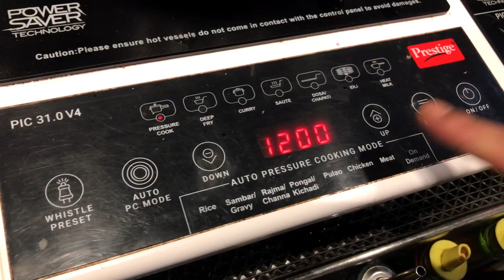What is Simple Syrup ‖ Simple Syrup vs Sugar Syrup ‖ making Gomme Syrup ‖ in Hindi ‖ Mixology Master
Simple syrup is a liquid sweetener made by dissolving refine sugar in water. That's literally it. Simple syrup disperses sweetness evenly throughout beverages of any temperature, making it a key component of many iced drinks and cocktails (like sparkling beet lemonade or a whiskey sour).

This liquid substance has all the same sweetness of granulated sugar. Sugar Syrup is more thicker about simple syrup and its color very light brown.

Sugar syrup takes the place of granulated sugar, mixing more easily other ingredients, especially if drinks are shaken dry (with no ice). Gomme is also sugar syrup, but with the addition of gum arabic, giving drinks a smoother mouth-feel.

Simple syrup ingredients (For1 batch)
Refined sugar 500 gm

Sugar syrup ingredients (For1 batch)
Granule sugar 1000 gm

Gomme syrup ingredients (For1 batch)
Granule sugar 500 gm
Water 500 ml
Arabic Gum (Edible tree gum) 50 gm

Thanks to Bar buzz and team